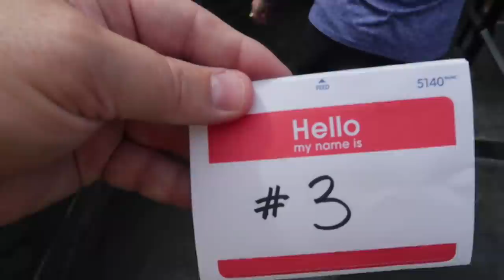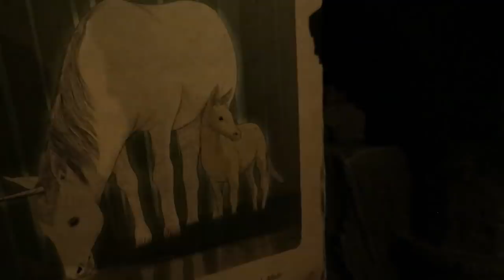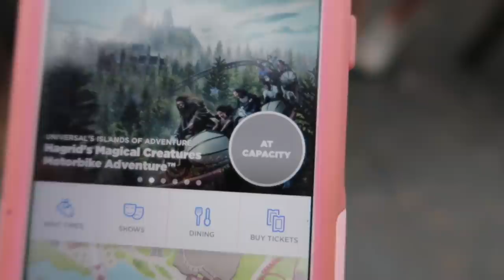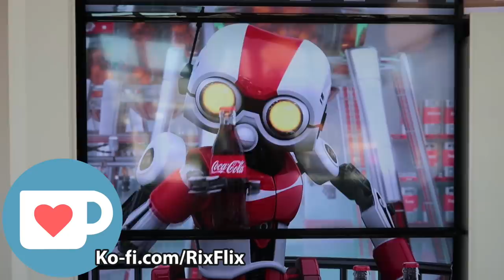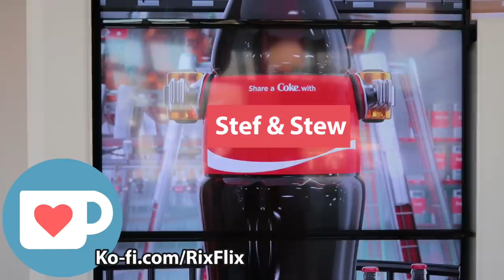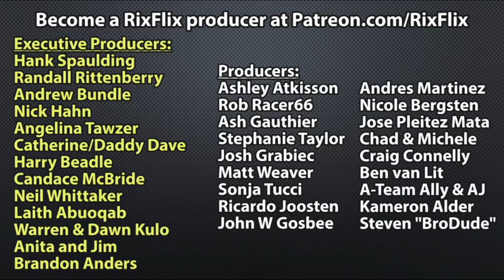Riding Hagrid's Motorbike ALL DAY LONG | Tips & Tricks For Multiple Rides In One Day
About Us:
Hello, so happy you found our channel. We publish theme park videos 3 or 4 times a week.  We visit the best theme parks in the world, Walt Disney World Resorts and Universal Studios Resorts.  Our visits to Walt Disney World Resorts include the Magic Kingdom, Animal Kingdom, Disney’s Hollywood Studios and EPCOT. Our visits to Universal Studios Resorts, aka, Universal Orlando includes their Universal Studios park, their Islands of Adventure park and the Volcano Bay water park. While at Universal Studios Florida we explore the Wizarding World of Harry Potter, both the Hogsmeade area and the Diagon Alley area. We are kid friendly Orlando theme park vloggers creating content regarding Disney World, Universal Studios Florida, Universal Orlando, Universal’s Islands of Adventure, Epcot, Disneys Animal Kingdom, and Disneys Hollywood Studios.  We are the channel if you what to find out what’s new at Universal Studios or Walt Disney World.